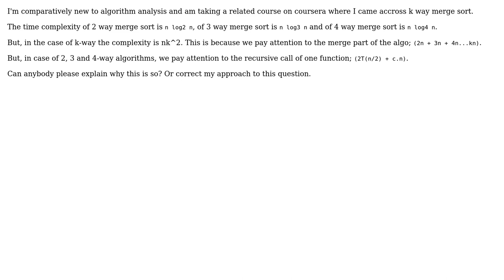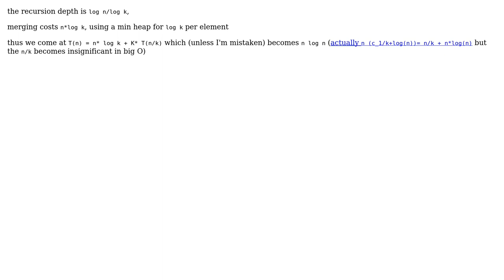Software Engineering: Why is time complexity of k-way merge sort O(nk^2)?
With thanks & praise to God, and with thanks to the many people who have made this project possible! | Content (except music & images) licensed under CC BY-SA | Music | Images & others | With thanks to user ratchet freak user K_K and the Stack Exchange Network Trademarks are property of their respective owners. You are responsible for your own actions.